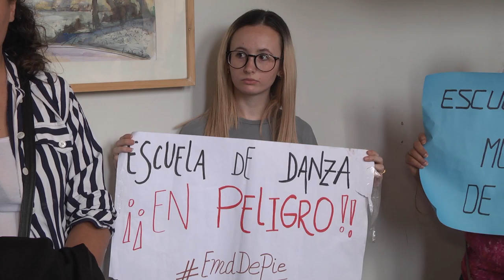Voz ciudadana: Situación crítica de la Escuela Municipal de Danza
Alexia Loskin, exdirectora de la escuela hizo uso del espacio de Voz y Opinión Ciudadana. Pidió que se visibilice la situación y se de cumplimiento a la Ordenanza 8755.
Ademas se pronuncuió en defensa de lo Derechos a la Educación, la Cultura y la inclusión social como Derechos Humanos.